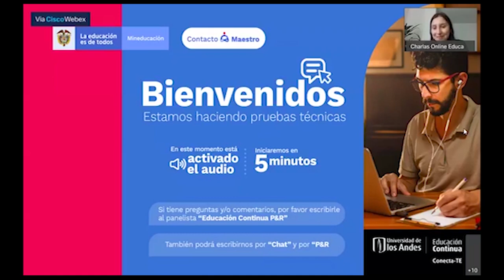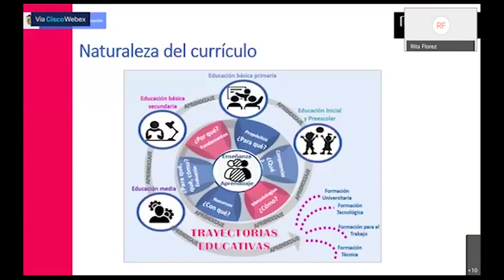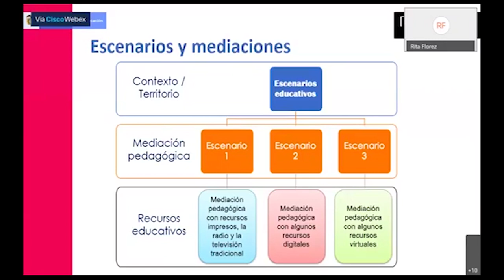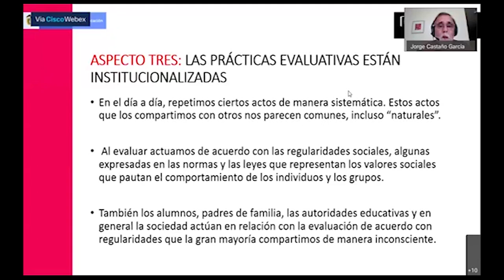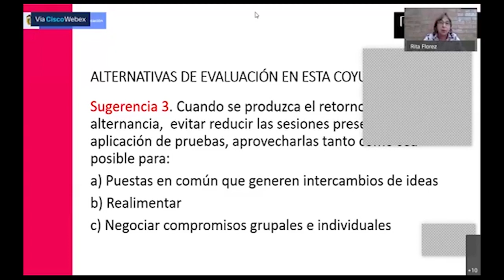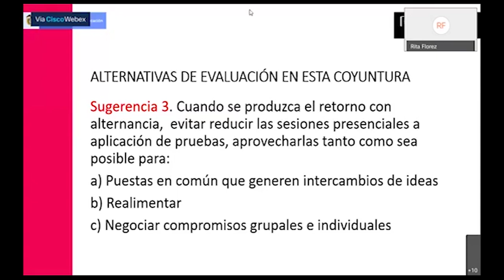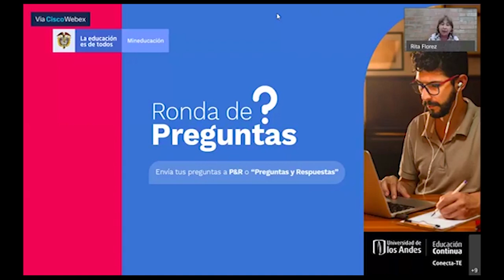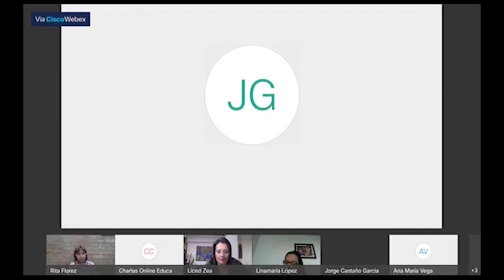Conferencia "Flexibilización Curricular y Evaluación de los aprendizajes - Parte 1"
Más información del Ciclo de Conferencias Online del Ministerio de Educación Nacional, ConectaTe y Educación Continua Uniandes

Licencia CC4.0: Eres libre de compartir y adaptar esta grabación, bajo los términos de atribución y sin restricciones adicionales.